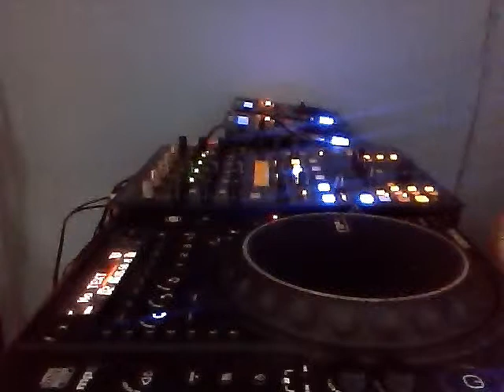Dark Hardstyle 18Min. Mix. Happy Halloween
So, da heute Halloween ist dachte ich mir, stell ich mich für euch wieder an die Decks und hau euch mal ein paar Dark Hs platten raus.
Have fun beim hören. Teilen nicht vergessen und was es sonst noch so gibt.

Trackliste:
Zany- Windomaker
Hard Driver- Cold Angel
D-Block & S-Te-Fan- Total Eclips
Coone- Monstah
Zatox- Poltergeist
Kodex- Paranormal Activities